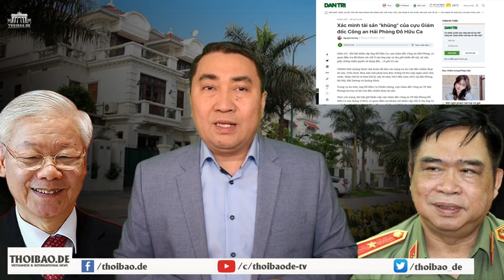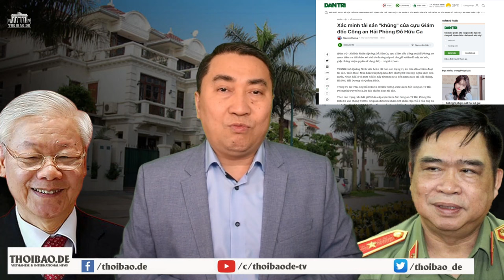Vì sao Đỗ Hữu Ca và Tổng Trọng chẳng khác gì nhau?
“Tổng Trọng phát động chiến dịch chống tham nhũng thì lẽ ra, ông Trọng càng phải gương mẫu kê khai tài sản. Nếu không thì khác gì Đỗ Hữu Ca?”.